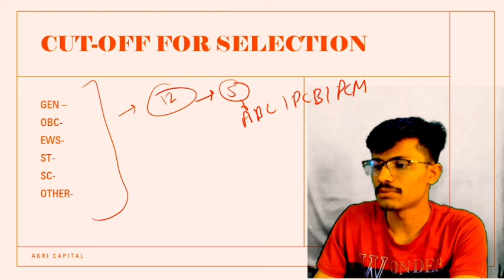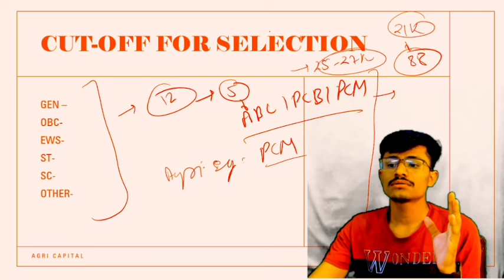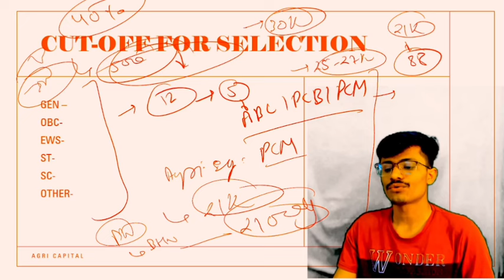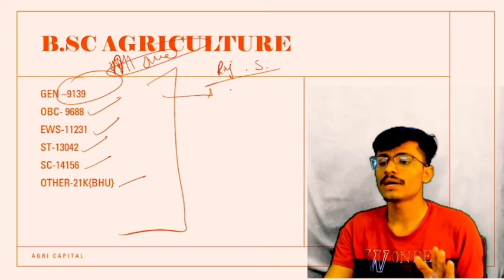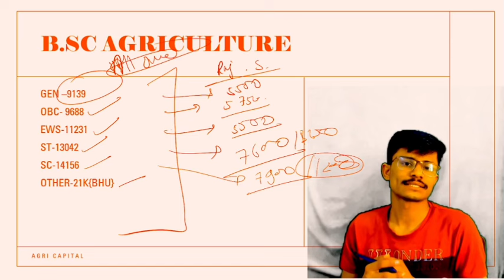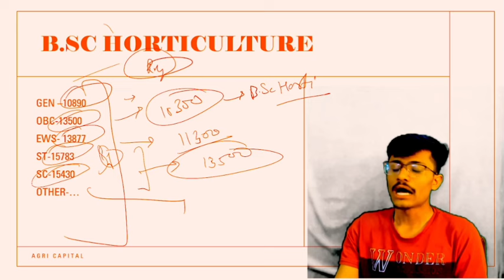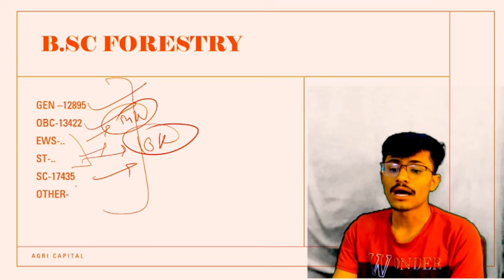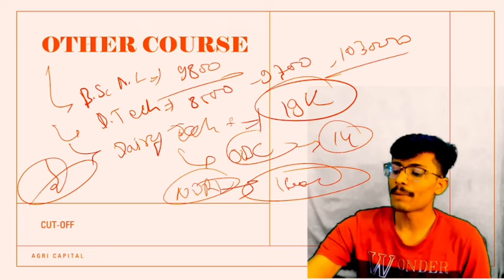ICAR UG 3rd Round Official Cutoff😱,High Rank Par Good College ,Kis Rank Par Kaunsa Course/icar2024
All Courses Rank Wise Expected Cut-off 🤔:-

Important links 👉
1. How To Join Royal Institute

👉Join Our   Personalized Counseling  💻🕵️‍♂️ Message On -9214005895

💖Hello Everyone 💖

Counselling Fee :-

MPPAT 👉499
HAU+ICAR 👉 799

mahipalchaudhary843@oksbi
G PAY/ PHONE PAY NUMBER 👉 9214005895

Message on :-
Mentorship Launched By
Mahi Choudhary BHU
Ishwar Choudhary PDKV

🤔Doubt Topic's :-⁉️
JET 2024 1st Round Cut -off
JET 2024 Official Cut -off

CUET 2024
ICAR 2024
Jet 2024
UPCATET 2024
MPPAT 2024

ICAR JRF 2024 Cut off
ICAR Pg 2024 Expected Cut off
ICAR Agronomy JRF CUT OFF 2024
ICAR 2024 PLANT SCIENCE JRF CUT -OFF
ICAR 2024 JRF PHYSICAL SCIENCE CUT -OFF

📢 Important # Tag's:-ℹ️
ICAR Update